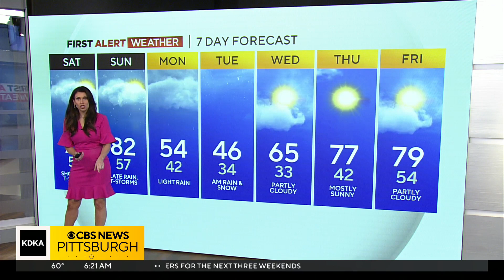KDKA-TV Morning Forecast (4/15)